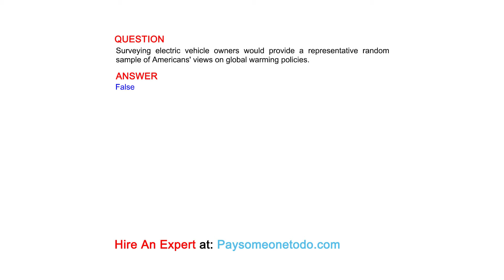Surveying electric vehicle owners would provide a representative random sample of Americans' ...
QUESTION
Surveying electric vehicle owners would provide a representative random sample of Americans' views on global warming policies.